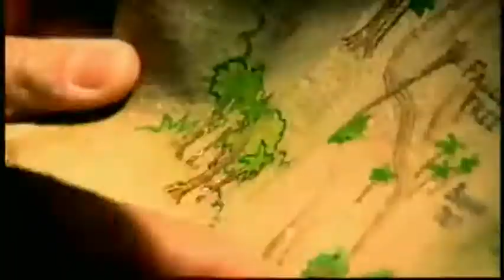Survivor Intro Request 57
Sorry for the long wait. I needed a rest. :P